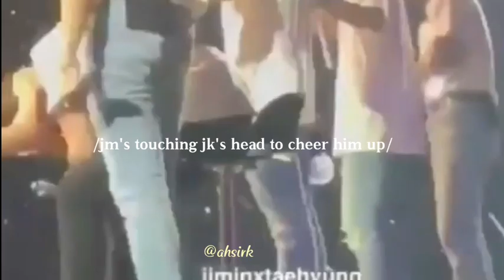JIKOOK: I'LL STAND BY YOU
Credit to the righful owners :))